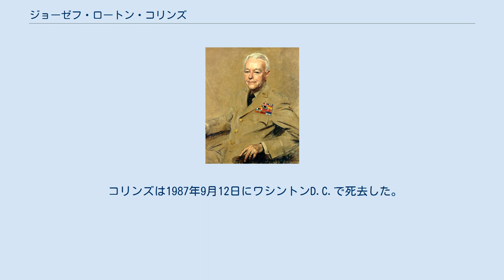ジョーゼフ・ロートン・コリンズ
ジョーゼフ・ロートン・コリンズ（Joseph Lawton Collins、1896年5月1日 - 1987年9月12日）は、アメリカ陸軍の軍人。
「ライトニング・ジョー」と呼ばれ、第二次世界大戦中は太平洋、ヨーロッパの両戦線で数々の作戦に携わった。
彼の兄弟ジェームス・ロートン・コリンズは陸軍少将であった。
1969年、歴史上初めて人類を月面に到達させたアポロ11号で司令船パイロットを務めたマイケル・コリンズは甥。
 コリンズは1896年5月1日にルイジアナ州ニューオーリンズで生まれた。
1917年にアメリカ陸軍士官学校を卒業し、少尉に任官され1917年4月に第22歩兵連隊に配属された。
1917年5月には中尉に昇進し、1917年8月に臨時大尉に昇進する。
彼はフォート・シルの歩兵兵器学校に学び、指揮下の連隊と共に1917年から19年まで各地で軍務に就く。
1918年6月には大尉に昇進し、1918年9月には臨時少佐に昇進、第22歩兵師団第3大隊を指揮し1919年フランスに駐留、1920年から21年までドイツ駐留軍の副参謀長であった。
 コリンズはグラディス・イースターブルックと1921年に結婚した。
1920年には大尉に戻り、1921年から25年までウェストポイントで化学の教官を務める。
1926年にはフォート・ベニングの歩兵学校尉官コースを卒業した。
1927年にはフォート・シルの野砲学校上級コースを卒業する。
1927年から31年まで歩兵学校の兵器、戦術教官を務め、1932年8月に少佐に昇進、1933年から34年までマニラの第23旅団の副官およびフィリピン師団の副参謀長であった。
 彼は1937年陸軍産業大学を卒業、1938年に陸軍戦争大学を卒業し、1938年から40年まで同大学の教官であった。
1940年6月に中佐に昇進、1941年には第VII軍団の首席補佐官であった。
 コリンズは1941年1月に臨時大佐、1942年2月に准将、1942年5月に少将に昇進した。
彼は1941年から42年までハワイ局の参謀長および1942年から43年までオアフ島の第25歩兵師団（「トロピック・ライトニング」師団）指揮官、ガダルカナル島の日本軍に対する作戦を担当した。
 その後ヨーロッパへ転任し、1944年から45年まで第VII軍団を指揮しノルマンディー上陸作戦からドイツの降伏まで経験した。
第VII軍団はコブラ作戦への貢献で最も知られる。
しかしながら同作戦へのコリンズの貢献はそれほど知られていない。
第VII軍団は1944年から45年の戦闘全体にわたって、最も重要な第1軍の努力を結集する傾向があった。
コリンズはヨーロッパ戦線におけるアメリカ軍最良の部隊長と広く考えられた。
 コリンズは1945年4月に臨時中将（戦時昇進）、6月に准将（終身）に昇進した。
1945年8月から12月まで副総指揮官および陸軍地上部隊の参謀総長、1945年から47年まで陸軍情報局局長、1947年から49年まで陸軍副参謀総長に就任し、1948年1月に少将（終身）に昇進した。
 コリンズは1949年8月16日から1953年8月15日まで２期４年にわたり、アメリカ陸軍参謀総長の職を務め、朝鮮戦争の全体に渡って陸軍を指揮した。
階級は大将（終身）となった。
 彼は陸軍の鉄道作戦を指揮し、戦闘序列に最初の特別部隊グループを配置し、そして新たに発足した北大西洋条約機構への陸軍の貢献に緊密に関係した。
 彼は1953年から54年までNATOの軍事委員会および常設グループへのアメリカ代表であった。
1954年から55年までベトナムで大使級のアメリカ特別代表を務め、その後NATOに戻り1956年3月に退役した。
 コリンズは1987年9月12日にワシントンD.C.で死去した。
彼はアーリントン国立墓地に埋葬された。